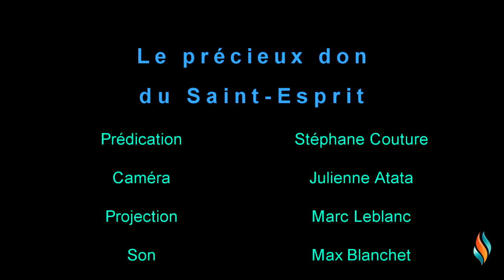2023 05 21 Le précieux don du Saint Esprit